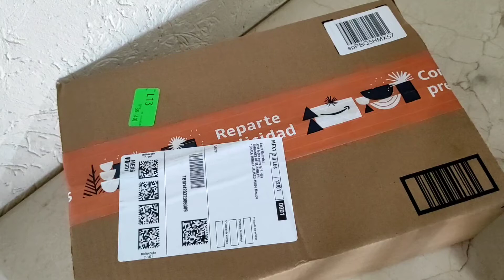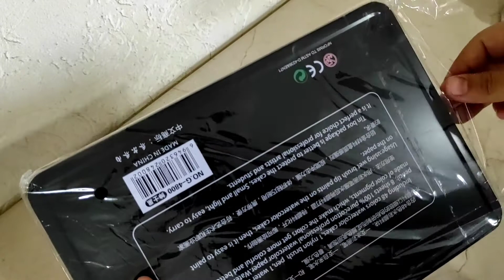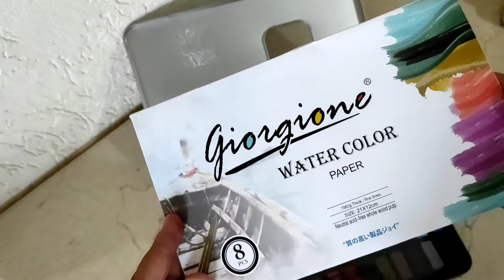acuarelas Giorgione de amazon